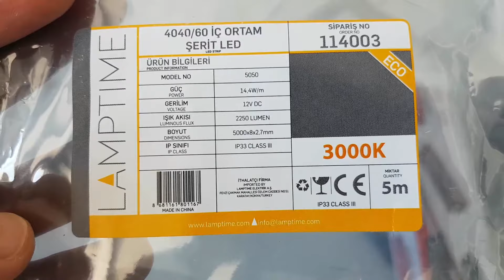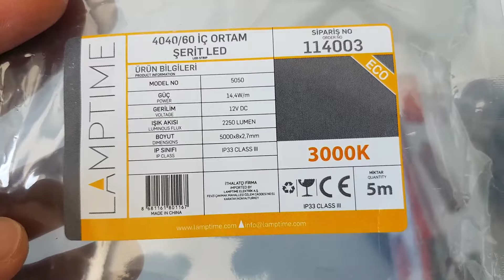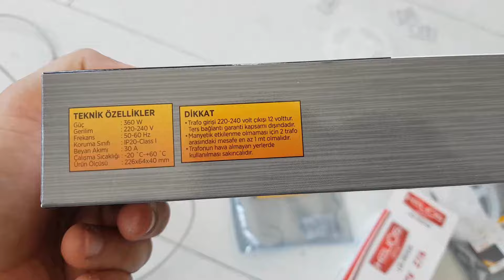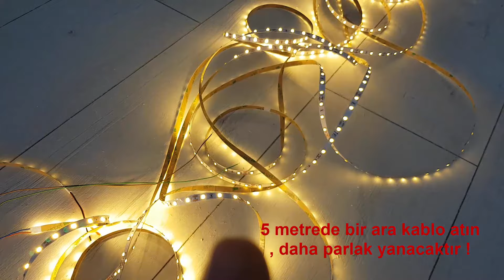NASIL ÇEKİLİR ? IŞIK BANDI NASIL YAPILIR ?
Merhaba.
Şerit led döşenirken dikkat edilmesi gerekenleri ve uygulamanın nasıl yapıldığını sizlere göstermeye çalıştım . Uygulama bu şekilde yapıldığı zaman ledlerden azami ölçüde faydalanacaksınız . Ledler daha parlak olacak ve daha iyi ışık verecektir.
İyi seyirler.

şerit led rgb 44 tuşlu kumandali 5050 smd 5 metre 3 çip tam set,
şerit led rgb kumandali iç diş mekan tak çaliştir 5 metre,